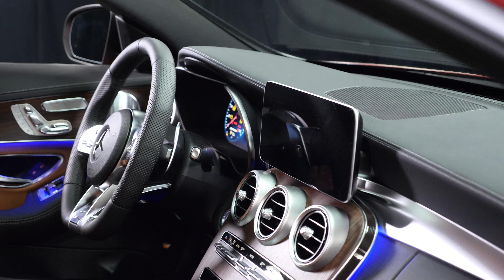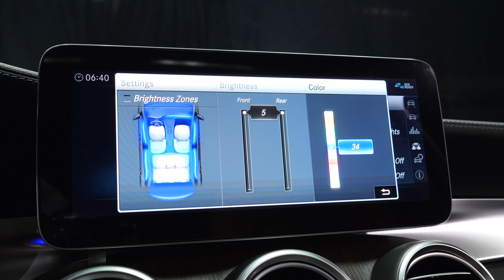2020 Mercedes-Benz AMG C 43 Sedan Gilbert Scottsdale Phoenix Arizona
This outstanding example of a designo Cardinal red Metallic 2020 Mercedes-Benz C-Class AMG C 43 Coupe with Saddle Brown / Black interior is offered by Mercedes-Benz of Scottsdale Mercedes dealer in Scottsdale Arizona near Gilbert AZ and Chandler Arizona.  Scottsdale's only AMG Performance Center Elite with 3 levels of air conditioned indoor shopping.

AMG C43 review Chapters:
00:00 | Exterior and Engine
01:27 | Trunk Cargo and Backseat
02:04 | Passenger and Driver
03:12 | Steering Wheel and
03:42 | Rearview Camera and Sunroof

This 2020 AMG C43 Sedan interior options and exterior features rom Mercedes-Benz includes:
STK - RM18503
LED AMG CREST PROJECTORS
AMG PERFORMANCE STEERING WHEEL IN NAPPA
SUMMER HIGH-PERFORMANCE TIRES
DELIMITATION OF TOP SPEED TO 155 MPH
LIVE TRAFFIC
FIRST AID KIT
ILLUMINATED STAR
PARKING ASSISTANCE PACKAGE
Automatic Parking
Back-Up Camera
PANORAMA ROOF
Panoramic Roof
Generic Sun/Moonroof
Sun/Moonroof
Dual Moonroof
NATURAL GRAIN WALNUT WOOD TRIM
Woodgrain Interior Trim
AMG PERFORMANCE EXHAUST SYSTEM
WHEELS: 19" AMG TWIN 5-SPOKE W/BLACK ACCENTS
Aluminum Wheels
12.3" WIDESCREEN INSTRUMENT CLUSTER
CARFAX BuyBack Guarantee is reassurance that any major issues with this vehicle will show on CARFAX report. Today's luxury vehicle is not just about opulence. It's about a perfect balance of performance, comfort and attention to detail. This 2020 Mercedes-Benz C-Class AMG C 43 is the perfect example of the modern luxury.  Comfort. Performance. Safety. Enjoy all three with this well-appointed AWD 2020 Mercedes-Benz.